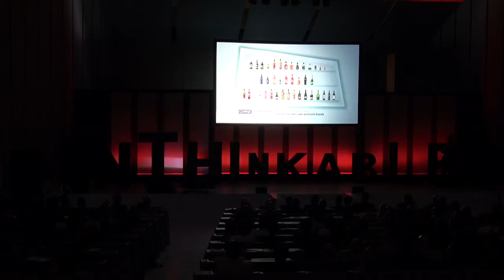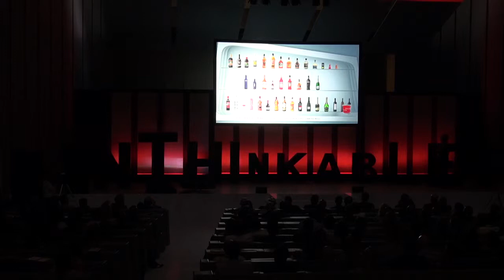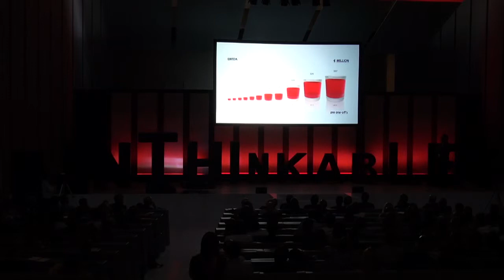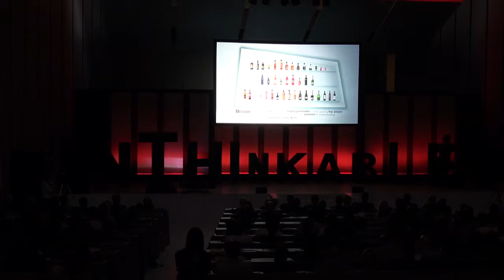Making Things Happen through leadership: Bob Kunze-Concewitz (Parte 1)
Guarda l'intervento del CEO di Campari (parte I).
Unthinkables 2013 - Università Bocconi
Evento organizzato da BAA Bocconi Alumni Association